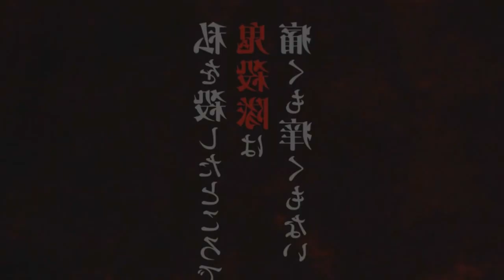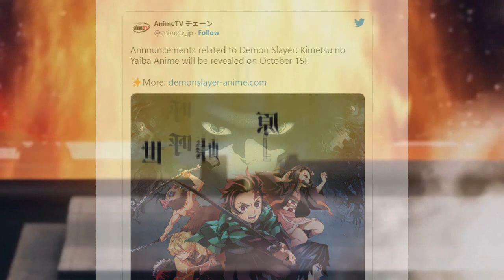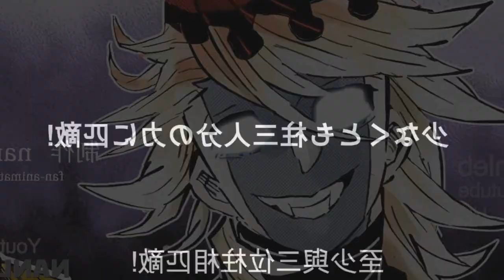NOVO TRAILER OFICIAL DEMON SLAYER 3ª TEMPORADA | Demon Slayer Season 3 Swordsmith Village Arc Teaser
Fala galera no vídeo de hoje eu vim falar para vocês da terceira temporada de Kimetsu no Yaiba! Será falado quando o trailer oficial da terceira temporada de Demon Slayer irá passar junto com a data de lançamento dessa maravilhosa 3°temporada de Demon Slayer com o arco da vila dos ferreiros, isso mesmo, teremos novas informações dia 15 de outubro! Vem com o Bucky❤️

TEMAS (IGNOREM)
3ª temporada,demon slayer 3 temporada,anime no sekai,kimetsu no yaiba 3 temporada,kimetsu no yaiba 3 temporada data de lançamento,demon slayer 3 temporada data,kimetsu no yaiba 3 temporada quando sai